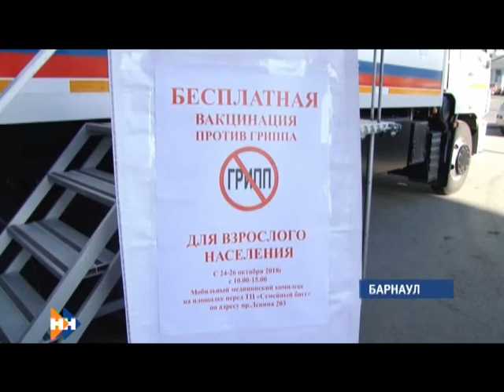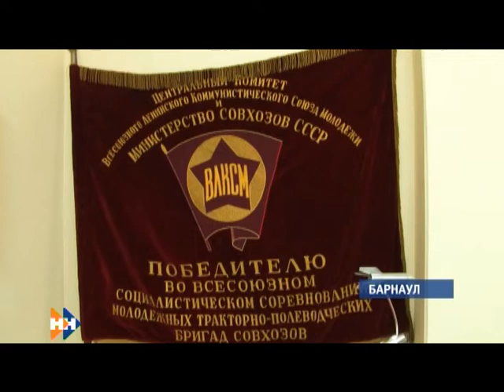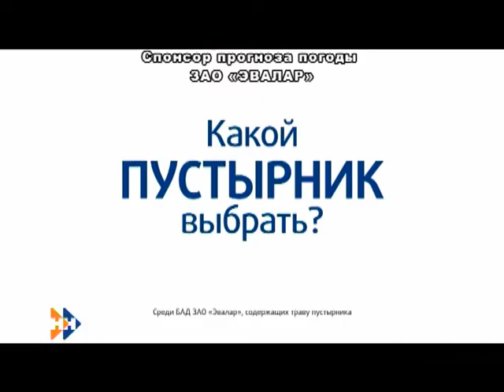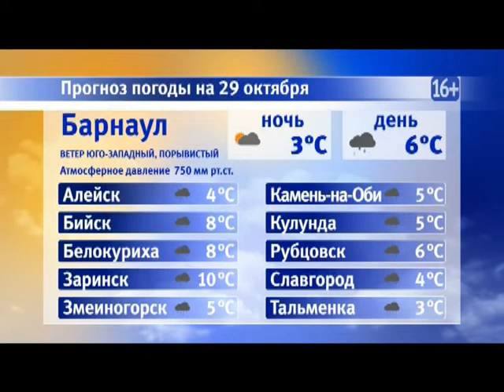Информационная программа «Наши новости». 29.10.2018. Дневной выпуск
• В огненном плену. Крупные пожары пронеслись по нескольким районам края из-за мощного урагана
• Скажи «нет» сезонной эпидемии. Жители Барнаула активно прививаются от гриппа в выездном прививочном центре.
• Осторожно – осень! Алтайские автоинспекторы призывают пешеходов   носить светоотражатели в темное время суток